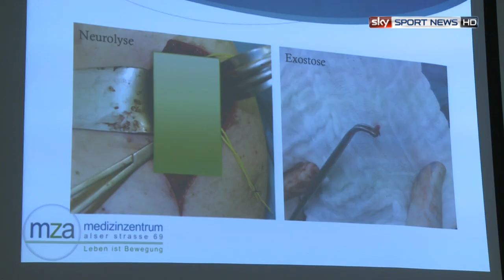Klaus Kröll im Interview mit Sky Sport News HD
Vor einer Woche wurde der ehemalige Abfahrts-Weltcupsieger Klaus Kröll noch einmal am Oberarm operiert. Im März war der Steirer im Super G in Lenzerheide bei widrigsten Bedingungen schwer gestürzt, dabei hat er sich den linken Oberarm gebrochen. Das Rennen wurde dann aufgrund des Wetters abgebrochen. Sky Sport News HD traf den ÖSV Star zum Interview